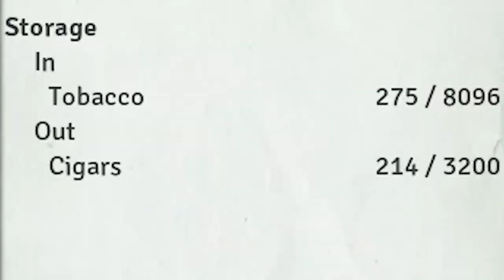Ceaușescu își cumpără o insulă (Tropico 6)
Fără descriere.